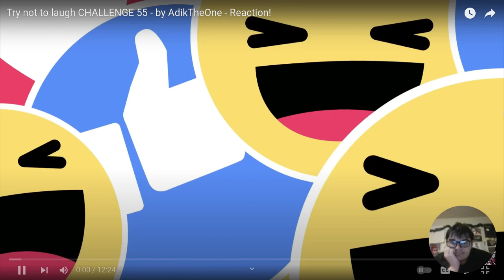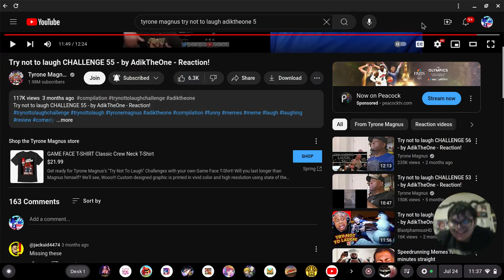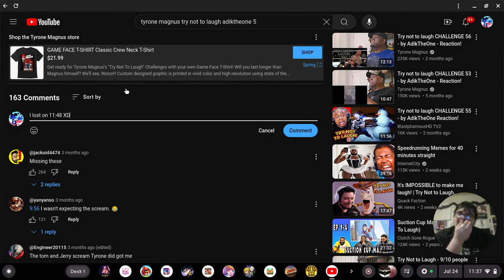Try not to laugh CHALLENGE 55 - by AdikTheOne - Reaction!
My Reaction to Try not to laugh CHALLENGE 55 - by AdikTheOne - Reaction! With @TyroneMagnus